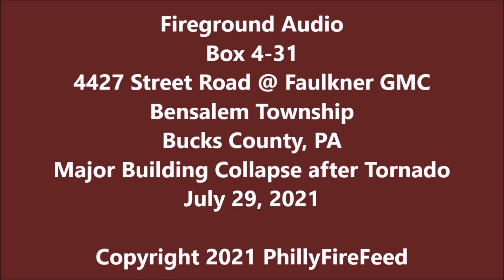7-29-21, 4427 Street Rd, Faulker GMC, Bensalem Twp, Bucks Co, PA, Building Collapse after Tornado